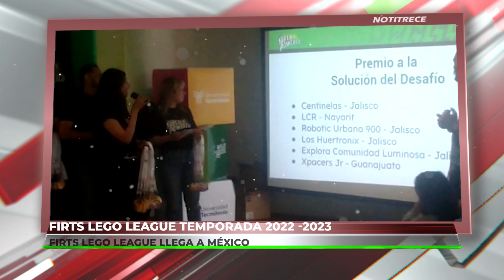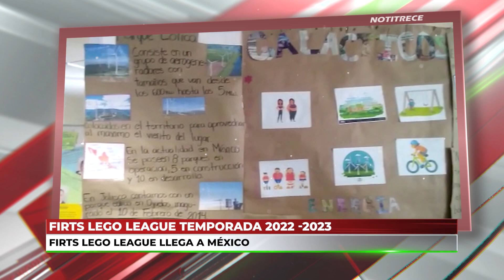FIRTS LEGO LEAGUE TEMPORADA 2002-2023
Importante Local Sociales 😮✅️ FIRTSLEGOLeague, el programa de robótica y STEAM más importante del mundo llegó este sábado a la capital jalisciense. ¡Te tenemos los detalles!😮✅️